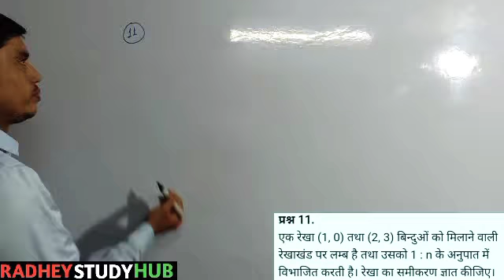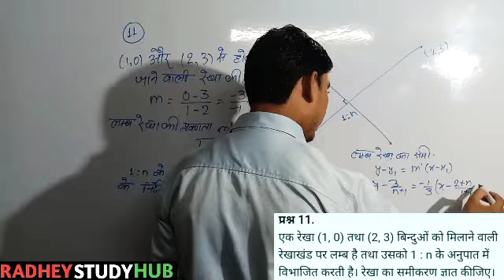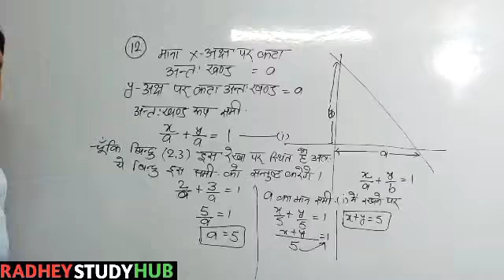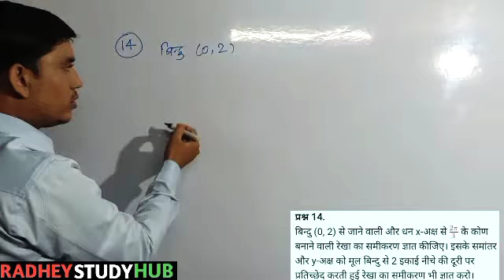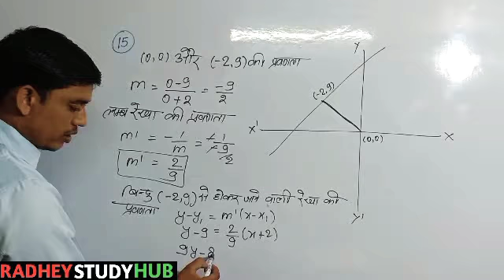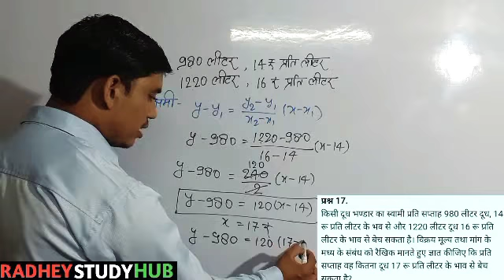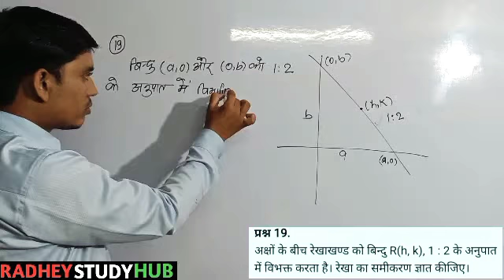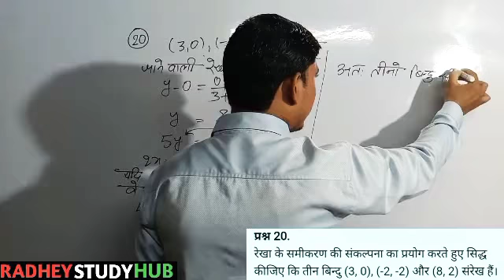NCERT class11 straight line exercise 10.2